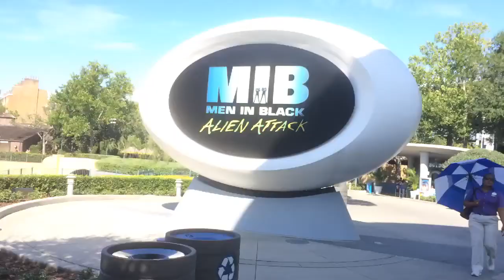AMERICA VLOG #5 Harry Potter rides